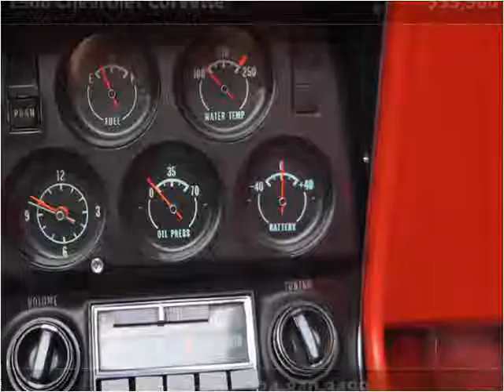1968 Chevrolet Corvette Used Cars Indiana PA